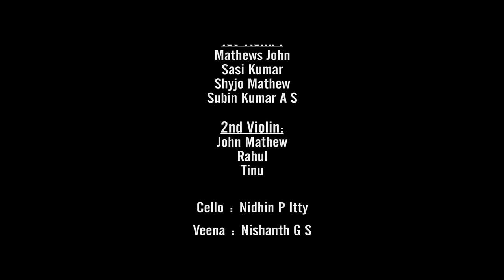PUTHIYORU GAANAM- Latest Malayalam Christmas Carol Song | Carolsav Season 5 | Thomas Jacob Kaithayil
Latest Malayalam Christmas Carol'PUTHIYORU GAANAM' is a Malayalam Christmas Carol for Choirs.

Our PERFORMANCE AIDS will help you learn/perform these songs in a matter of hours !!

HIGH QUALITY KARAOKE TRACKS
MUSIC SCORES (Malayalam & English transliterated versions
SATB VOCAL TUTORIALS (Recordings of separate parts for easy learning)

To purchase the resources contact

This song has been composed for CAROLSAV 2018(Season 5)

PUTHIYORU GAANAM
Lyrics  and Music by Thomas Jacob Kaithayil

Learn or Perform Latest Malayalam Carols in a matter of hours with our High Quality Karaoke Tracks, free Music Scores and Mp3 Recordings Of Separate Parts. Available in 2 categories - Indian & Western